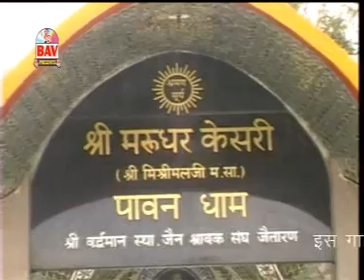Jai Guru Marudhar Kesri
Album- Jai Guru Marudhar Kesri
Music Director- Jeetu Dabe
Singer - Priya Prajapat,Hemraj Goyal
Audio Label - BAV